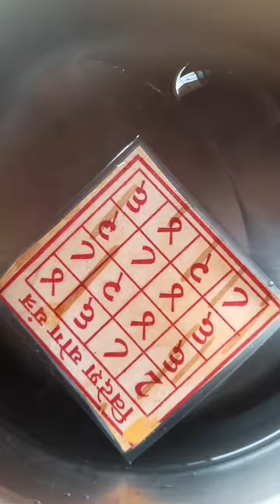પરદેશ(pardesh) જવામા રુકાવટ આવે છે SSUASTROGURU (જ્યોતિષ મારો અનુભવ)videsh(વિદેશ)yantr information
પરદેશ જવામા રુકાવટ આવે છે તો જ્યોતિષ શાસ્ત્ર મુજબ માર્ગદર્શન માટે કાર્યાલય નો સંપર્ક કરવો.
સિદ્ધ વિદેશ યોગ યંત્ર આપના નામનુ બનાવવા આજે જ સંપર્ક કરો.
 astrologer and vastu center ahmedabad
shastri daksheshkumar